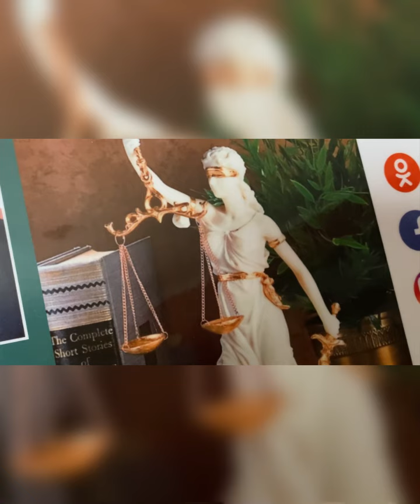🇷🇺⚖️Положены ли маме перерывы для кормления ребенка ?/22.11.23 11:55